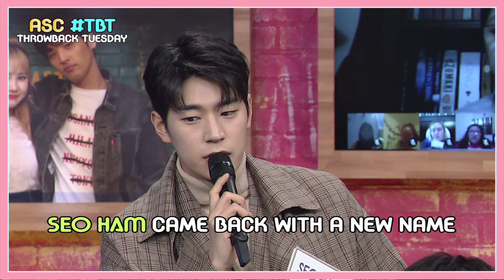[ASC TBT] KNK came back with new sides! (크나큰 하이라이트) _ HOT!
[HOT!] 크나큰 하이라이트 KNK came back with new sides!